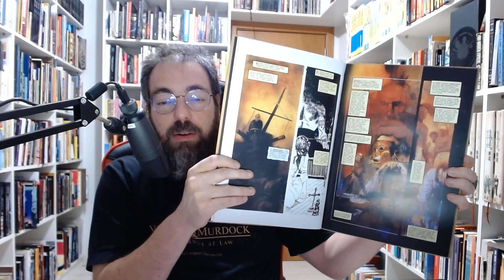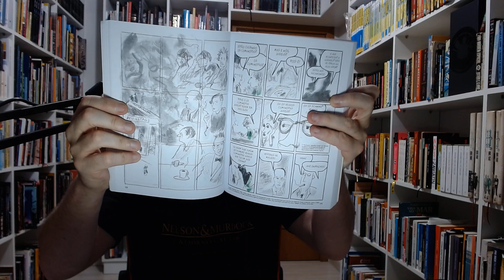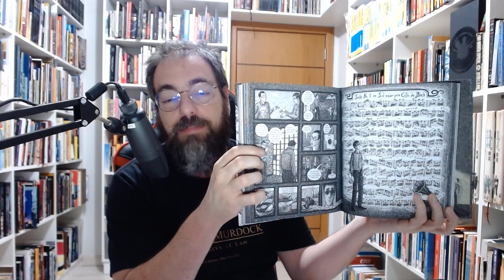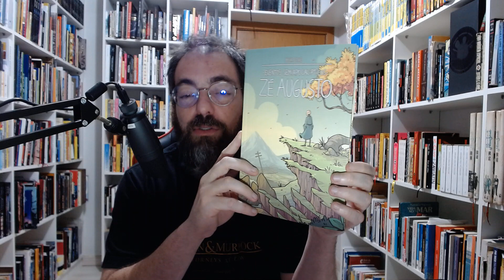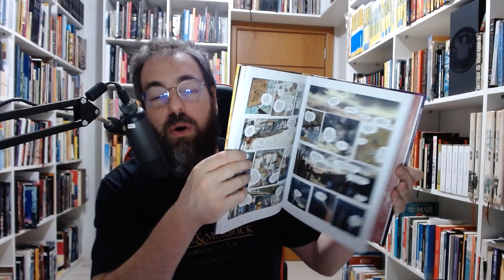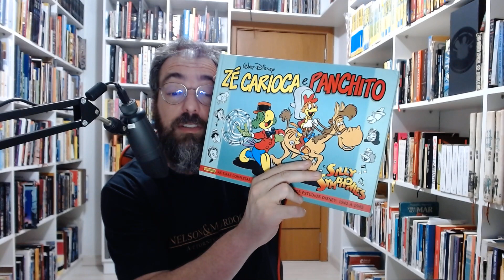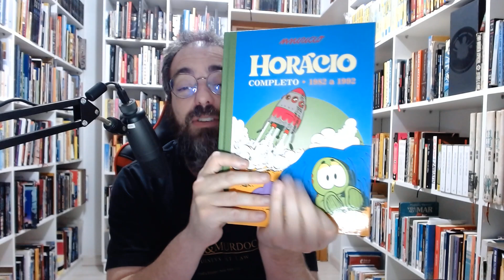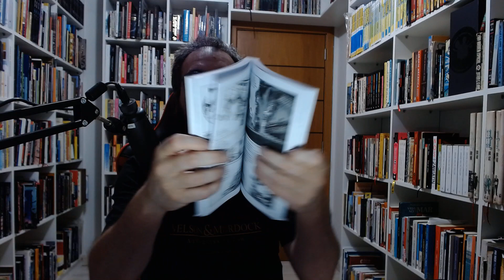KitineteHQ 628 - Os melhores quadrinhos de 2022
Quer ver quais quadrinhos o rodrigo achou mais legal em 2022? Clica aí!